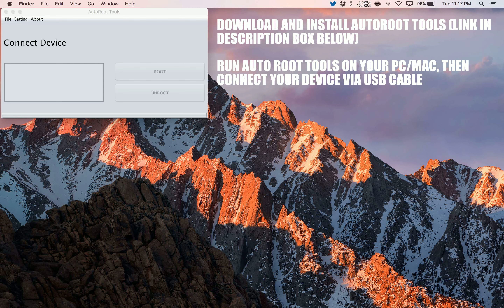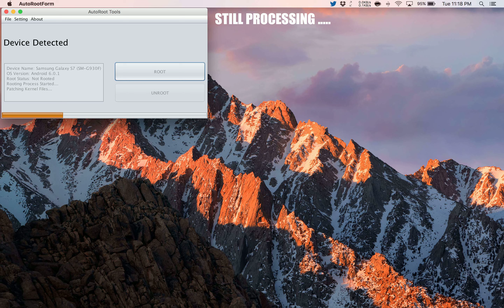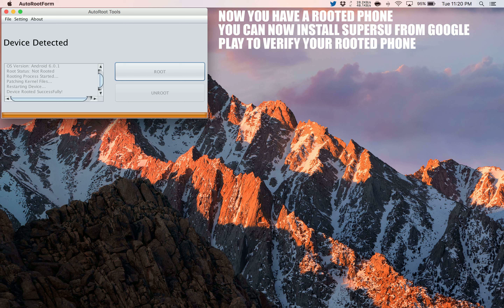How to Root Allview P9 Energy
A simple and safe tutorial on How to Root Allview P9 Energy.